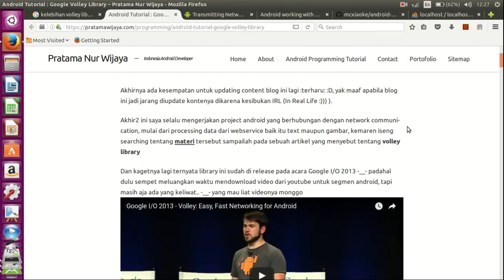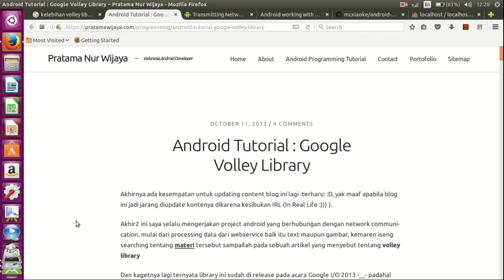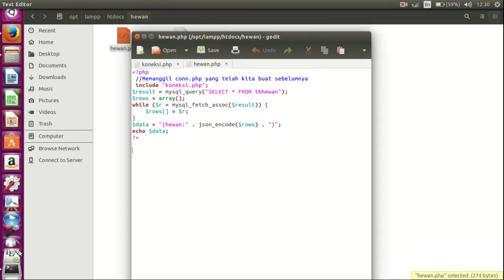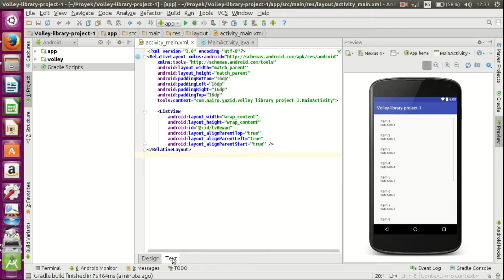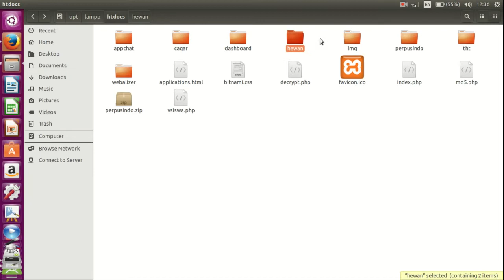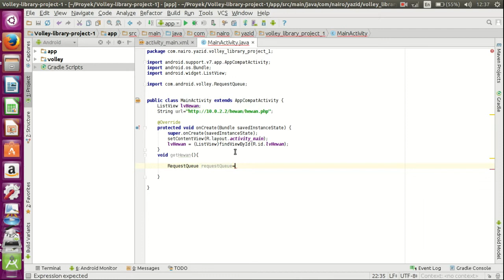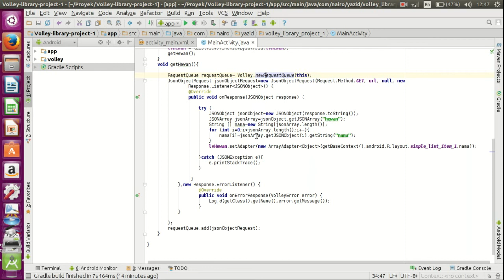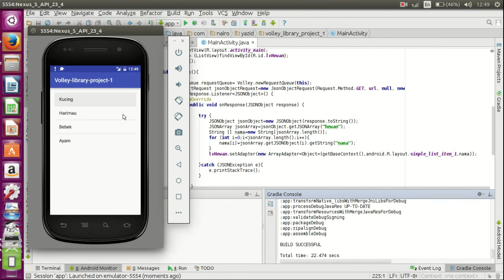Tutorial Volley Library Android Menampilkan Data Mysql Menggunakan Webservice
Tutorial volley library untuk menampilkan data pada database mysql menggunakan webservice di listview android